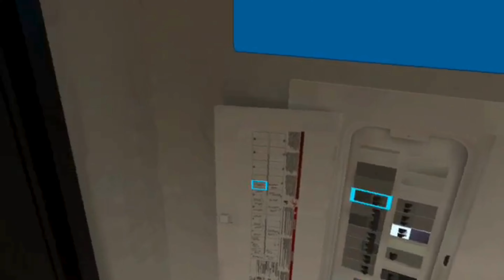Smoke Alarm Demo Playthrough